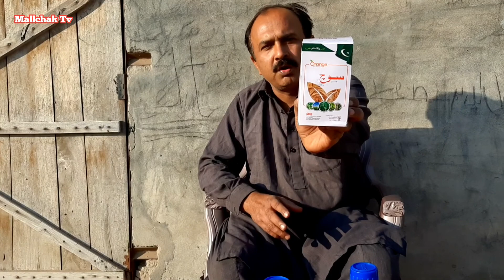Best Weedcide Spray From Wheat Crop | How To Remove Weeds | Gandum Ki Kasht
How to remove weedscrop from wheat a powerful method to control weeds
how to remove unnecessary weeds from wheat crop